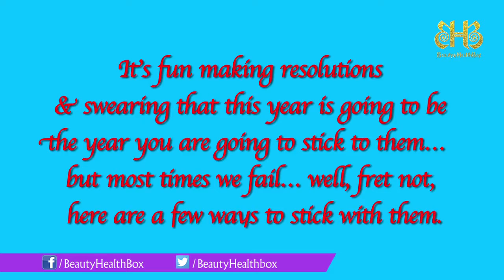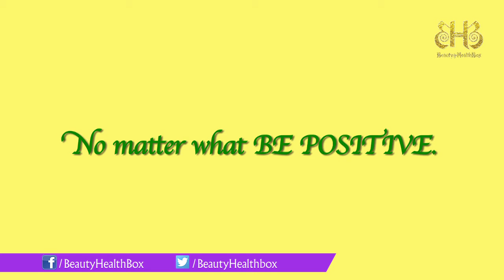10 Ways To Stick To Your New Year’s Resolutions | By Swarn Chaudhri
It’s fun making resolutions & swearing that this year is going to be the year you are going to stick to them… but most times we fail… well, fret not, here are a few ways to stick with them